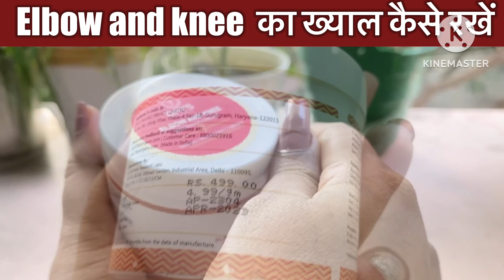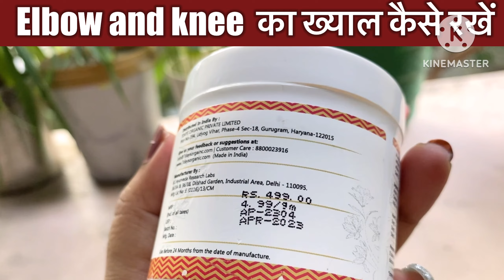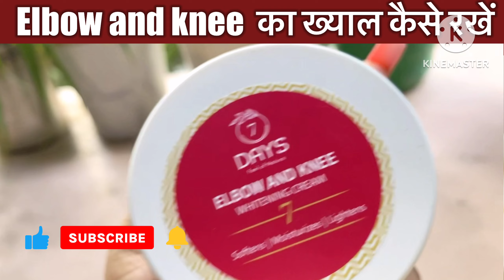Dark Knees और Dark Elbows के कालेपन का इलाज | Dark knees & dark elbow treatment | Skin whitening